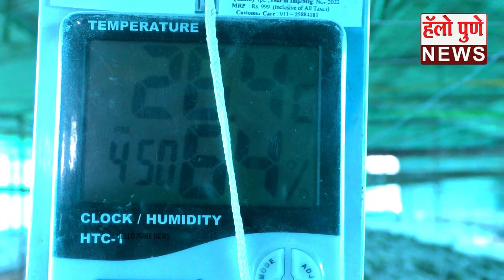अवघ्या २१ दिवसांत लखपती करणारी रेशीम शेती | रेशीम उद्योग Silk Industry | Reshim Udyog Success Story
marathi language news channel based in pune maharastra that launched in 2021. get the all breaking news latest top stories live news Political social economic educational recreational sports current affairs article biography astro trending advertising movie review appeal agro pune news etc.
रेशीम शेतीसाठी संपर्क- संतोष गोरडे- ९८६०३०५०४७
संपर्क वेळ - सकाळी ११ ते दुपारी ०५
सर्व ताज्या बातम्या ब्रेकिंग बातम्या लाईव्ह बातम्या राजकीय सामाजिक आर्थिक  शैक्षणिक मनोरंजक क्रीडा चालू घडामोडी लेख चरित्र वैज्ञानिक ट्रेंडिंग जाहिरात चित्रपट पुनरावलोकन आवाहन कृषी हवामान इत्यादी बातम्या मिळवा एका क्लिक वर

Hello Pune News Marathi Live | 24-hours LIVE News in Marathi | Latest Marathi News | Breaking News Marathi | Marathi Hello Pune News Channel

हॅलो पुणे न्युज मराठी लाईव्ह | २४ तास मराठी लाईव्ह न्यूज | लेटेस्ट मराठी लाईव्ह न्यूज | मराठी ब्रेकिंग न्यूज | लेटेस्ट मराठी | हॅलो पुणे न्युज | हॅलो पुणे | मराठी

रेशीम शेती कशी करावी
रेशीम उद्योग माहिती
रेशीम बिजनेस
रेशीम उद्योगाबद्दल सविस्तर माहिती
तुती लागवड माहिती
रेशीम शेती अनुदान
रेशीम शेती करताना येणाऱ्या अडचणी
रेशीम उद्योग करताना काय काळजी घ्यावी
रेशीम शेती करणारे शेतकरी संतोष गोरडे
संतोष गोरडे फेमस रेशीम शेतकरी

How to farm sericulture
Silk Industry Information
Silk Business
Detailed information about silk industry
Mulberry Planting Information
Subsidy for sericulture
Difficulties faced in sericulture
What care should be taken while doing silk industry
Santosh Gorde, a sericulture farmer
Santosh Gorde Famous Silk Farmer